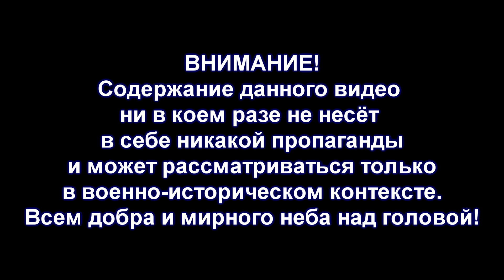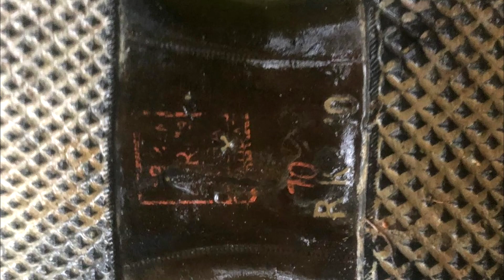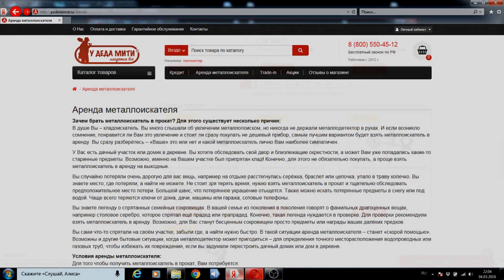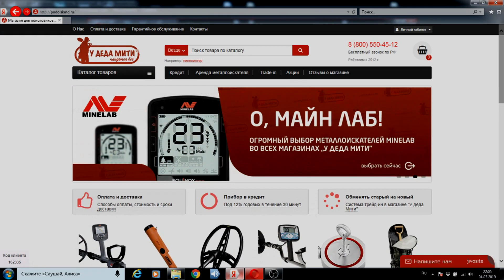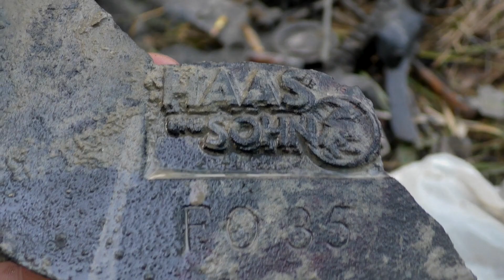Немецкие блиндажи на линии фронта Two WW2 defence German bunkers ENG SUBs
И вот наконец мы вернулись на свою родную передовую Волховского фронта и начали разработку нового места, где советские бойцы прорывали немецкую оборону. Начинаем с раскопок 2-х блиндажей.

HD-качество, субтитры.

And finally we came back to our former front line of Volkhov front near Leningrad and started to research new battle place where Soviet soldiers broke German defence. We are starting with excavation of 2 blindages.